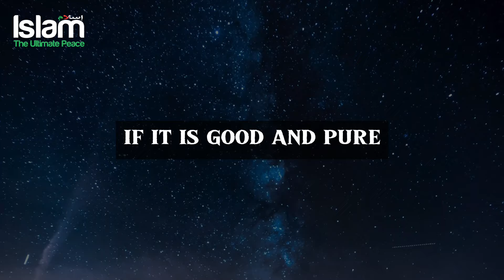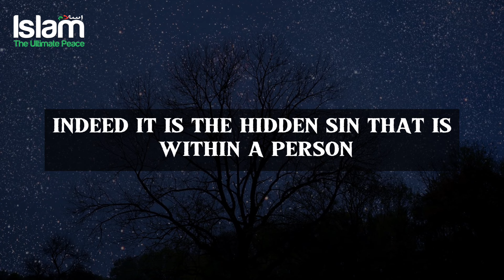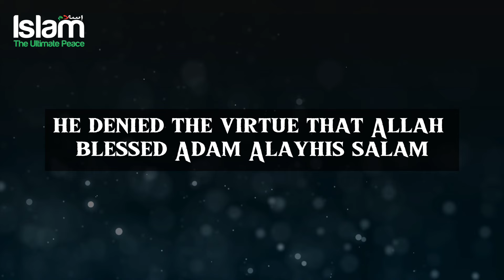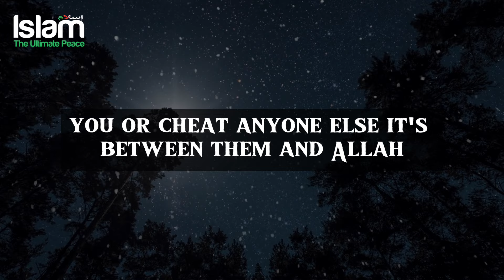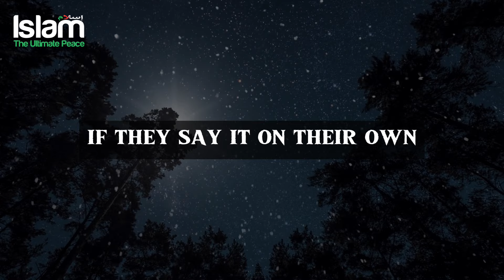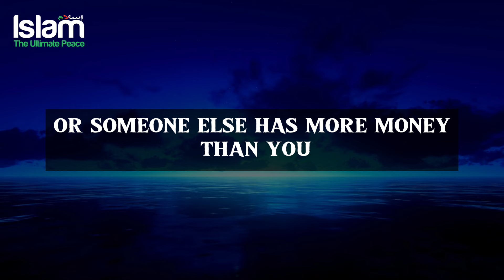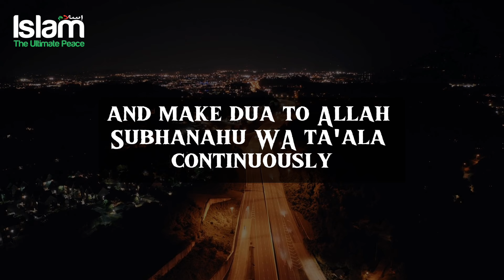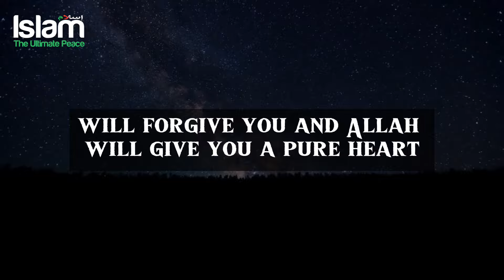HOW TO HAVE A PURE & CLEAN HEART TAHT ALLAH LOVES?